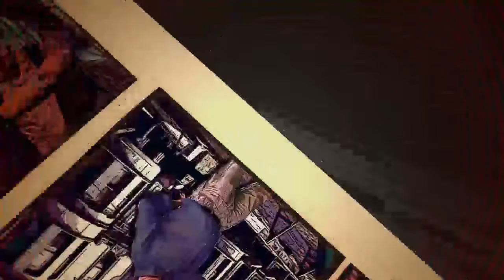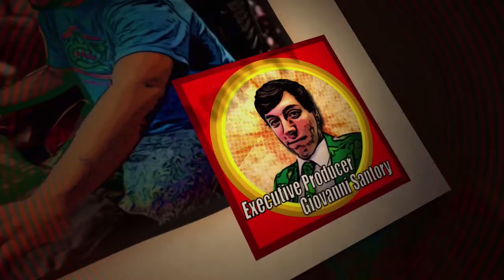Christmas In October part one